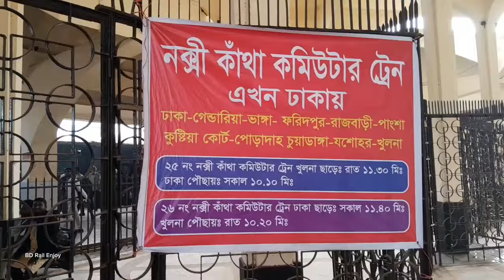নকশীকাঁথা কমিউটারে ঢাকা থেকে শরিয়তপুর ভ্রমন 😍 Nashi Kantha Commuter Train Travel Vlog || Part - 1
Video capture by: BD Rail Enjoy